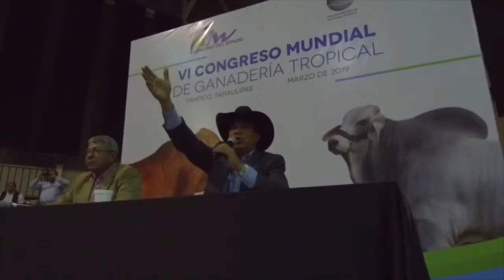Tamaulipas vuelve a reunir a ganaderos y agricultores del mundo